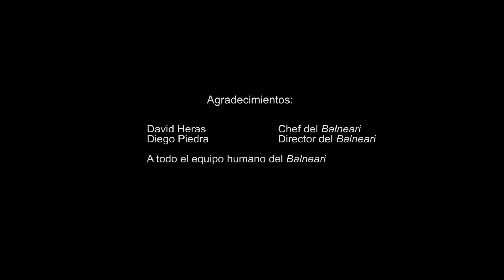Recetas Vichy Catalan #20. Salteado de verduritas al Vichy Catalan con soja y calamares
Uno de los trucos de cocina mejor guardados de nuestro Chef David Heras es cocer y enfriar las verduras con agua mineral natural carbónica Vichy Catalan. Descúbrelo en esta deliciosa y saludable receta.
Ingredientes:
2 botellas de vichy Catalan de 1,2l.
8 calamares pequeños
8 tomates cherry
1 calabacín
2 zanahorias
Brócoli
Soja